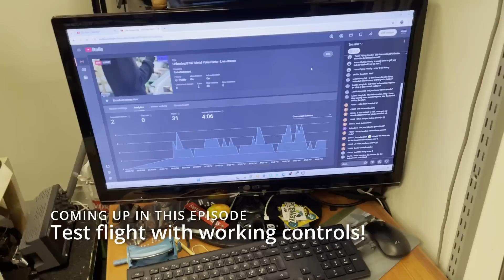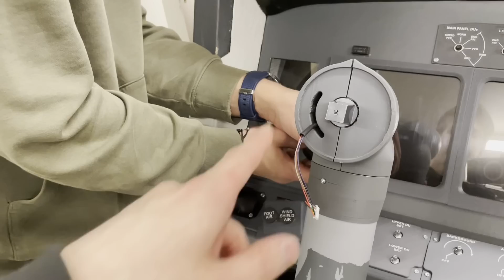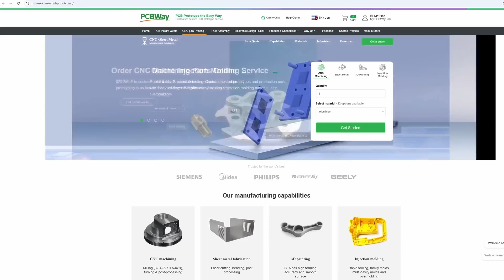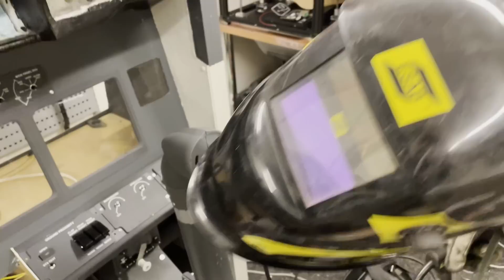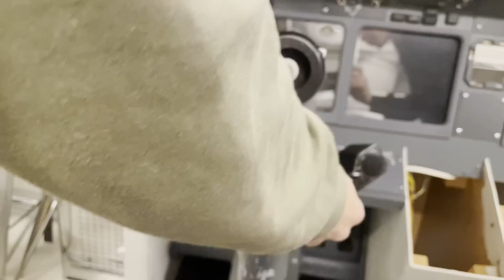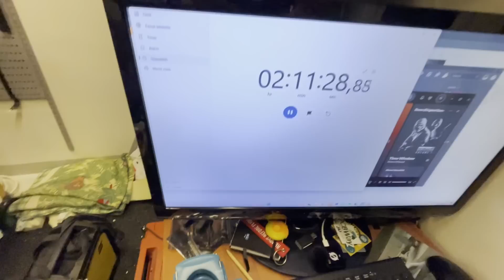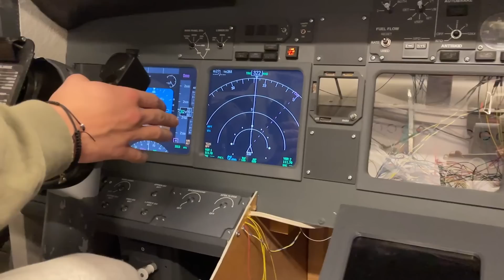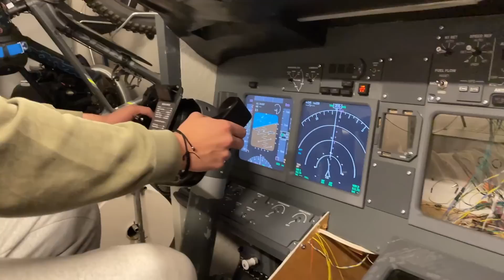Full Metal Dual Yoke For B737 Home Simulator [B737 Build #13]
PCBWay is a parts manufacturer that offers a wide variety of inexpensive services ranging from PCBs to CNC machining.

In today's episode we finally finish our B737 dual yoke with the full metal modifications. It truly feels amazing and actually wasn't that expensive or hard to do in the end.

Here we build and fly 737 full cockpit simulators from scratch. This is going to be our second full cockpit B737 so we have learned a lot from the first and are now working to build a really cost effective but realistic simulator.
If you have any questions, ask them in the comments and we will answer them as we can.

Material and plan links:
Check out our Discord server/website for more info (links down below).

Edited by Artturi Väänänen
Video by Artturi Väänänen and Aapo Väisänen